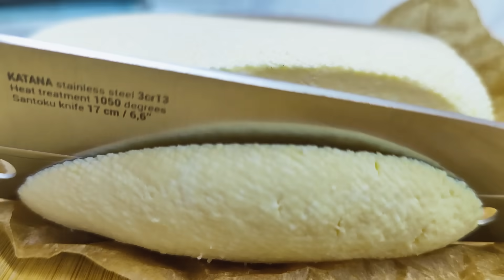Kaufen Sie keinen Käse! Der einfachste Weg, Käse zu Hause in 10 Minuten herzustellen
Erhitzen Sie einfach die Milch und Sie erhalten unglaublich leckeren hausgemachten Käse! Sie werden überrascht sein, wenn Sie das Rezept erfahren, denn seine Einfachheit und Leichtigkeit sind einfach schockierend! Dieses Rezept kann auf jeden Fall jeder nachmachen und Sie können mit Ihrem Käse allen eine Freude machen! Aber wie kocht man es richtig? Um die Antwort auf diese Frage herauszufinden, schauen Sie sich dieses Video von Anfang bis Ende aufmerksam an und erfahren Sie, wie Sie zu Hause köstlichen Käse herstellen!
1,5 Liter Milch. Milch aus dem Laden, 2,5 % Fett. 4 Eier. Trennen Sie das Eigelb vom Eiweiß. 1/2 TL Salz. 200 Gramm Sauerrahm oder Joghurt. Wenn die Milch gut erhitzt ist, fügen Sie das Eigelb hinzu. Dann Weißwein mit Sauerrahm. Gut mischen. 10-15 Minuten kochen lassen. Bereiten Sie eine Tasse und ein Sieb vor. Übertragen Sie die Käsemischung. Legen Sie ein Gewicht darauf. Lassen Sie es über Nacht im Kühlschrank. Die Zeit ist um. Unser Käse ist fertig. Guten Appetit ❤️.

Freunde, wenn dir das Video gefallen hat, kannst du dem Kanal helfen:
SCHREIBEN SIE EINEN KOMMENTAR oder zumindest einen Smiley. Es wird nicht schwer für dich sein, aber ich werde sehr froh sein! Vielen Dank für Ihre Aufmerksamkeit! Ich bemühe mich sehr, die einfachsten und interessantesten Rezepte zu kochen!